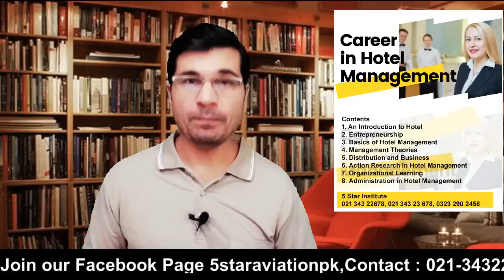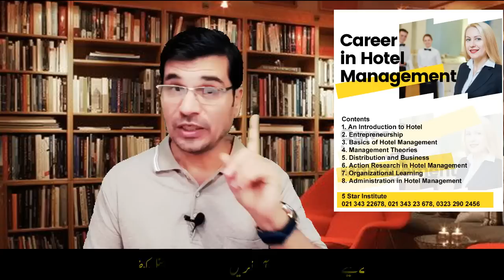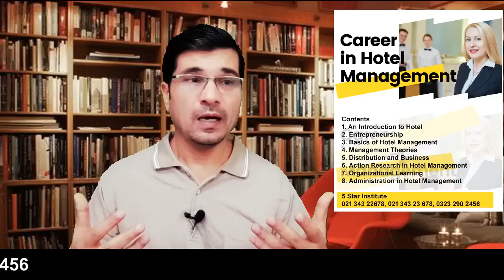Total Cost of Canada Work Visa , Student Visa, Visit Visa, PR from Pakistan I Urdu I Easy Visa